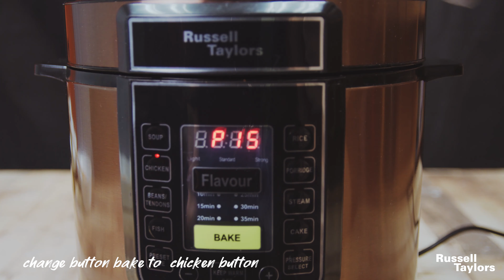Russell Taylors Pressure Cooker PC-60 : Rendang ayam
Check us out on Facebook! Over 10,000 members sharing recipes, tips and tricks daily!

Where to get our product ?
Russell Taylors Pressure Cooker PC-60